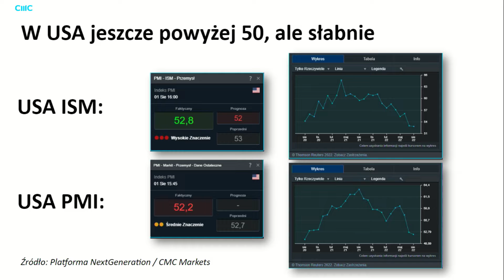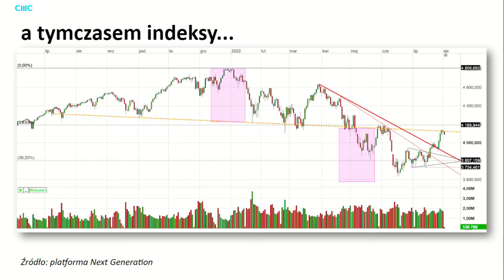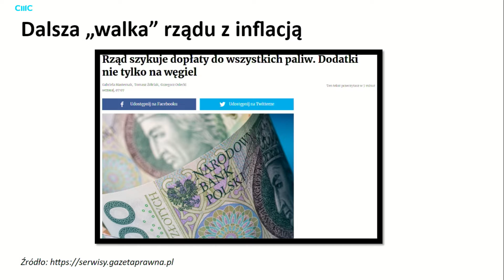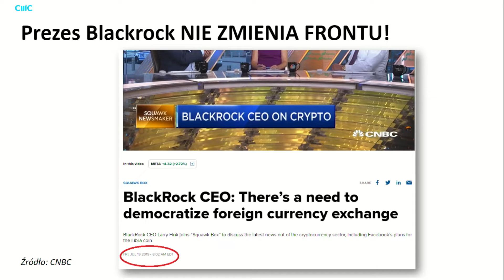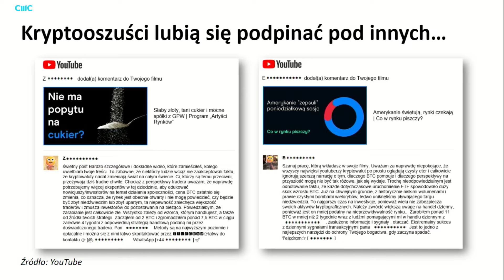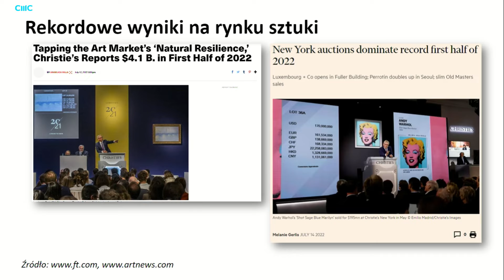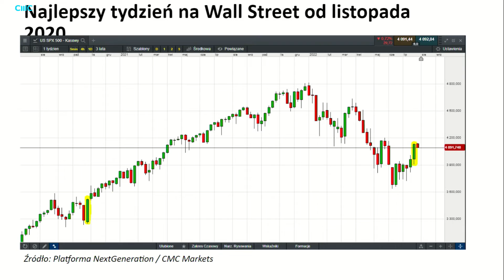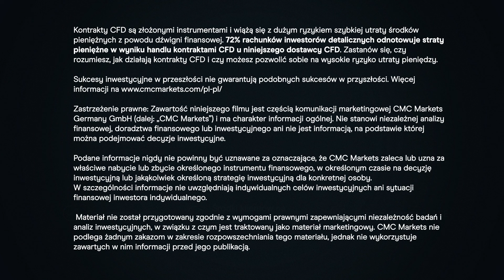Gdy parametry gospodarcze słabną, jakie są szanse na utrzymanie odbicia w USA, a może hossę?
Zapraszamy na najnowszy odcinek z cyklu RozmowySpekulowane. Maciej Leściorz i Łukasz Wardyn z CMC Markets rozmawiają na poważne tematy rynkowe, ale nie zawsze z pełną powagą. W najnowszym programie

00:00 Intro
00:40 Czarna melancholia - Rynki w USA dużo już zdyskontowały wzrostami. Oczekiwane ruchy stóp procentowych i spadające wskaźniki PMI na świecie dają mniejsze szanse bykom.
17:34 Mądre głowy - Zatwardziały sceptyk sugeruje kupno Bitcoina? Uwaga na manipulacje oraz wprowadzające w błąd posty i inne materiały w mediach społecznościowych.
26:59 Trochę kultury - Sztuka w Nowym Jorku i przez internet na wysokim poziomie... finansowym ma się bardzo dobrze. Świetny okres aukcji sztuki.
32:48 W różowych okularach - Tak dobrego tygodnia na Wall Street nie mieliśmy od listopada 2020. Z faktami się nie dyskutuje.

Instrumenty, o których jest mowa w programie: S&P500, CFD US SPX 500, FTSE100, WIG20, EUR/USD, PLN, USD/PLN, INDEKS PLN, BITCOIN, KRYPTOWALUTY, ZŁOTO